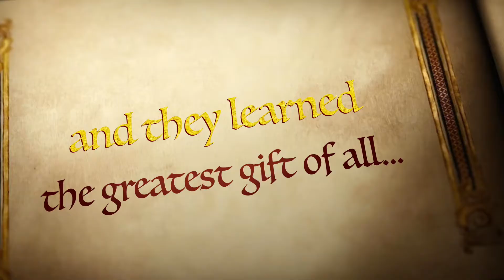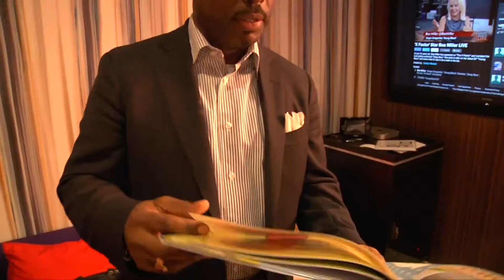"Reading Rainbow's" LeVar Burton Teaches Three Grown Men To Read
LeVar Burton inspires three of our HuffPost Live staff members with a rousing rendition of "Chupie: The Binky That Returned Home" by Thalia. You're never too old for "Reading Rainbow"!